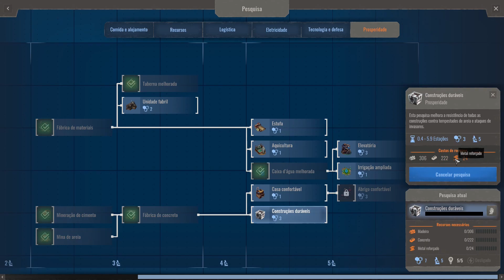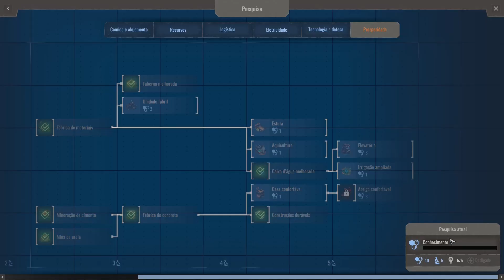Sério que encontramos um BAR? 22 - Endzone - A World Apart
Endzone: A World Apart se passa em um mundo pós-apocaliptico em que o jogador tem que construir uma civilização com o objetivo de prosperar e trazer esperança para a espécie humana.

=== Divulgação ===